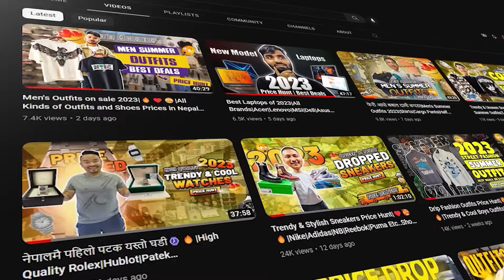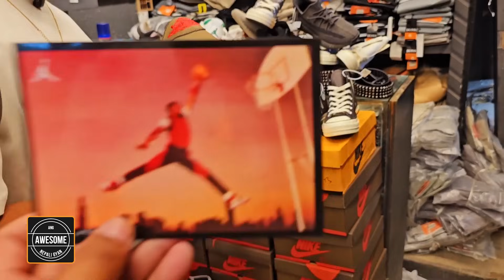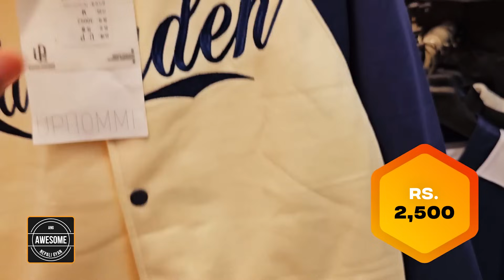Dashain Sale:😳🔥Men's Outfits| Sneakers Heavy Off|Tama Fashion Wear| Outfits & Shoes Price Hunt 2023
Men's Outfits| Sneakers Heavy Off|Tama Fashion Wear| Outfits & Shoes Price Hunt 2023

-Shop Name : Tama Fashion Wear
- Location : Gongabu, Nearby Scholars
  Home  College(Way To Thamel), Kathmandu